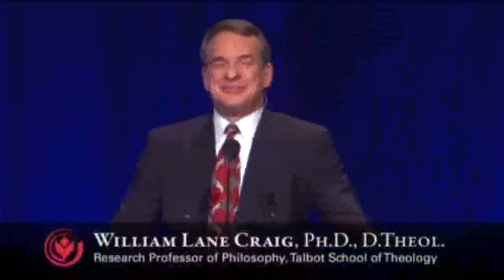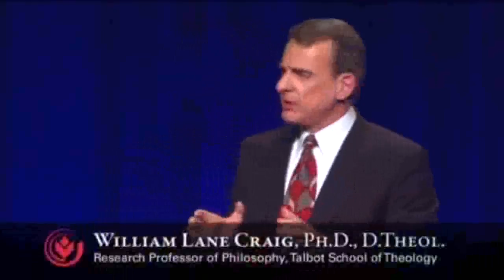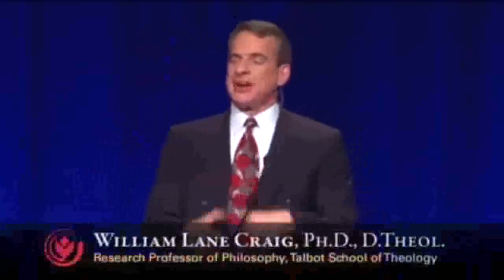Debate @ University：Christian vs Atheist ‹William Craig vs Christopher Hitchens› – Does God exist